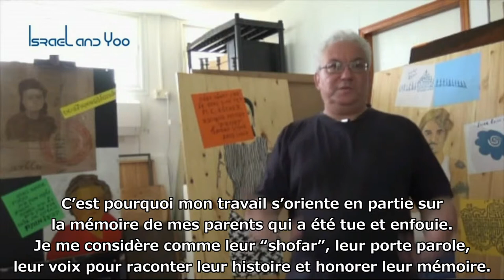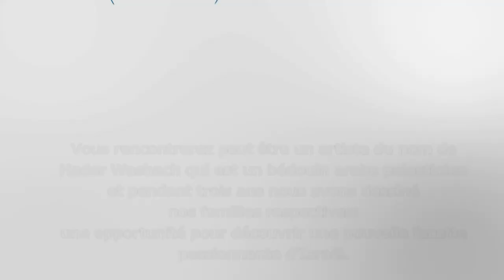Israël and Yoo - Haïm Maor - Culture - Version française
La Shoa en postit !